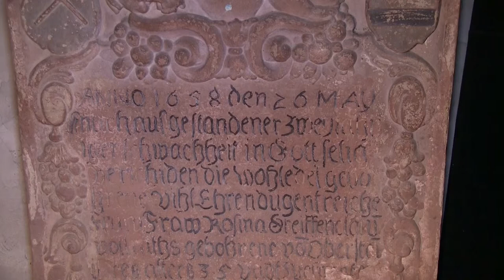Basilika St. Ägidius im Rheingau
History-  from our series of sacral places.   flmTValf and pegahornrecords production 2014. Sprecherin Tanja Römischer.